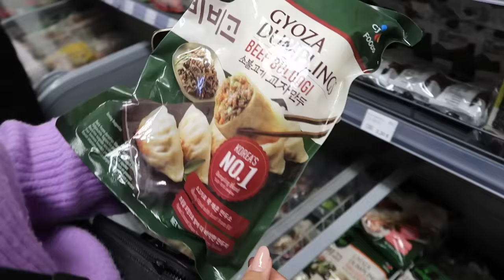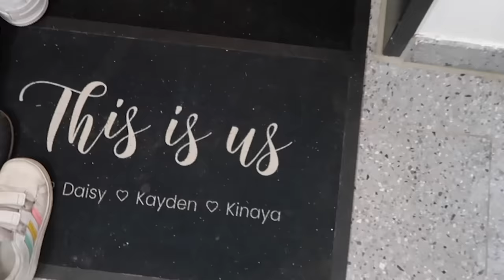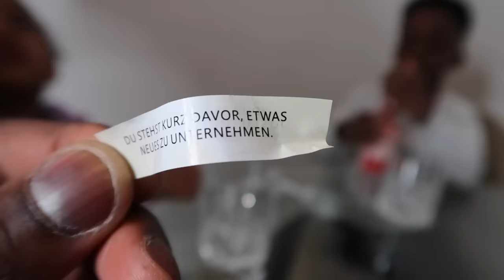KAYDEN und TYRESE PROBIEREN die SCHÄRFSTEN CHILLI NUDELN DER WELT 🌶️🔥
Fresh Family was geht ab!

Kayden und Tyrese wollten heute die SCHÄRFSTEN NUDELN der Welt essen😱